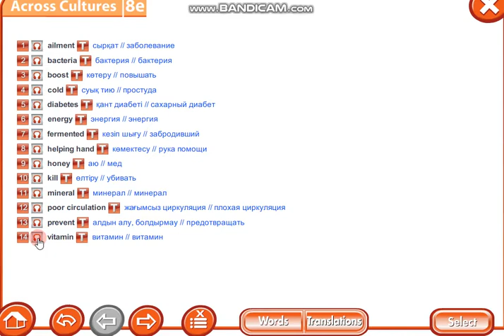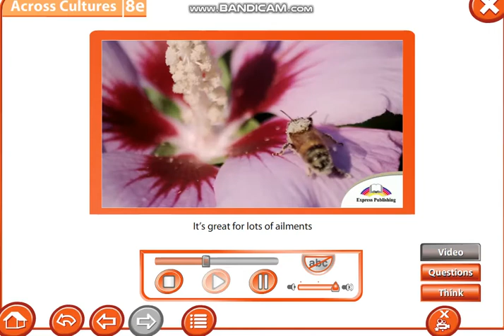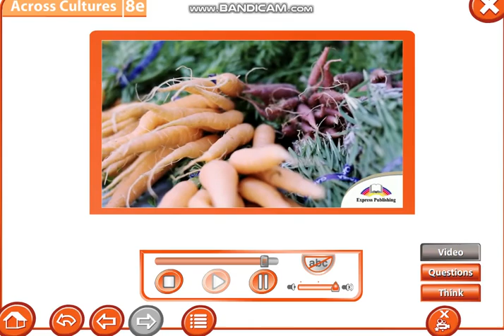Excel 7th grade. Module 8E. Nature's helping hand